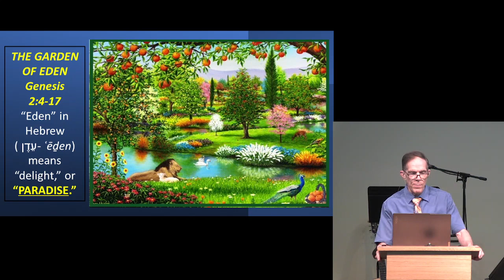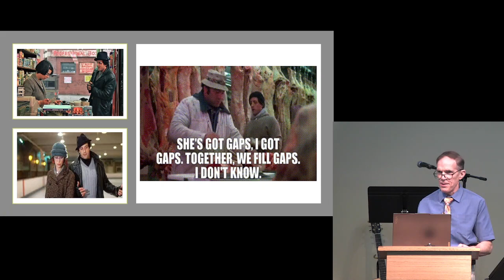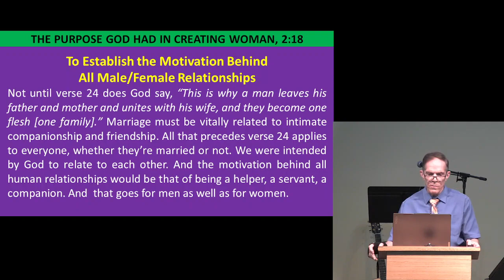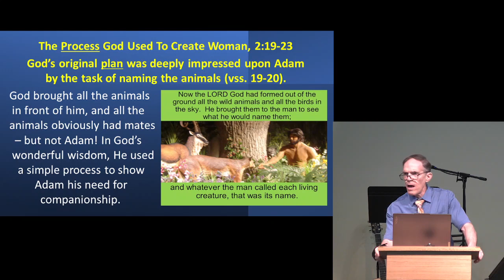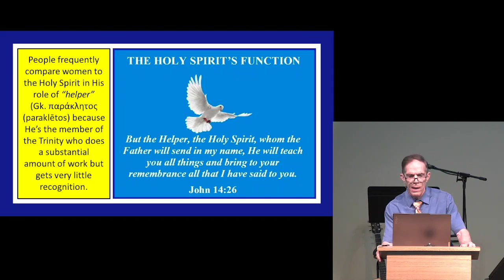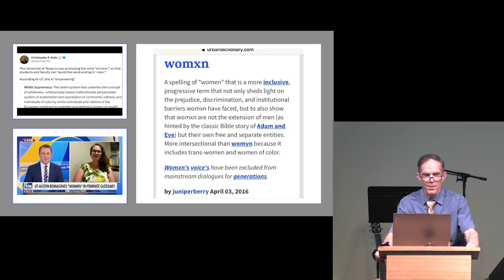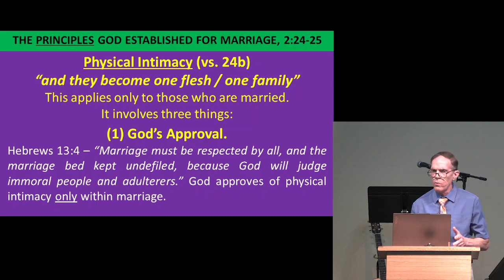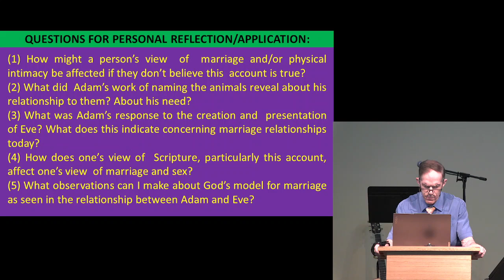A Marriage Made in Paradise Genesis 2:18-25 Sermon 8-13-2023